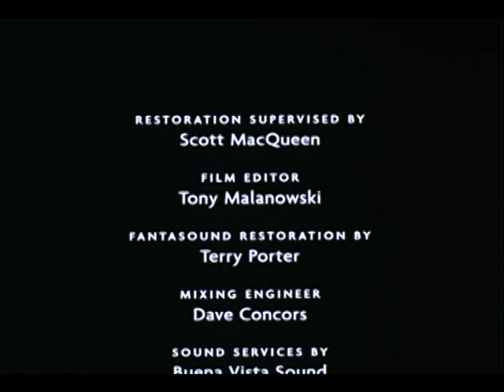Claude Debussy - Claro de Luna [de "Fantasía", 1940]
Pieza original de la Suite "Bergamasque" para piano solo
Orquesta de Philadelphia
Arreglo, transcripción orquestal y dirección de Leopold Stokowkski

Esta pieza no fue originalmente incluida en el filme debido a que la extendía demasiado en su proyección comercial en sala de cine.
El celuloide original quedó olvidada en la bodega de la Compañía Disney; décadas después fue restaurada artesanalmente, agregándole extractos de otras escenas de la película para sustituir lo perdido.
Sólo se tenía un respaldo de la interpretación musical.